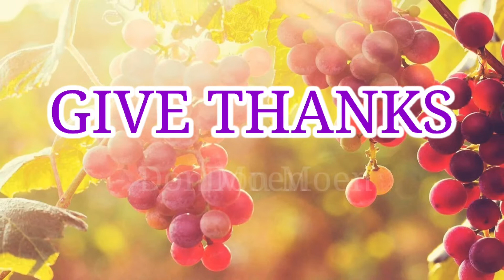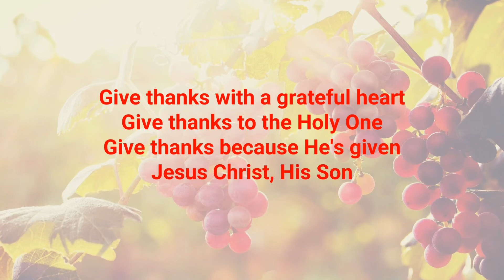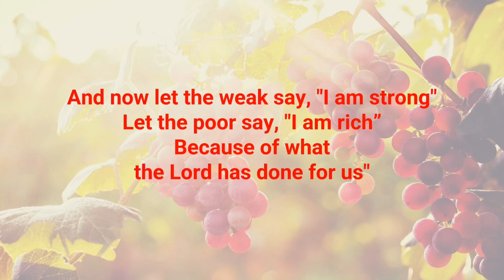Give Thanks | Don Moen | Instrumental | Karaoke